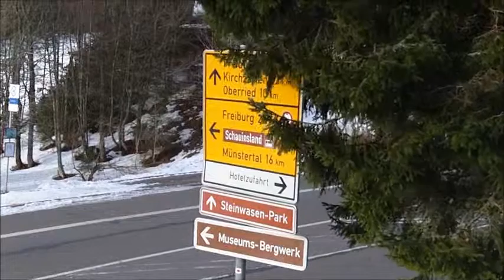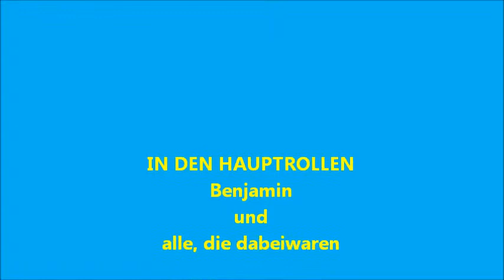Schneeschuhwandern am Notschrei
Mit Benjamin vom Waldhotel Notschrei haben wir am 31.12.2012 eine Schneeschuhwanderung gemacht.